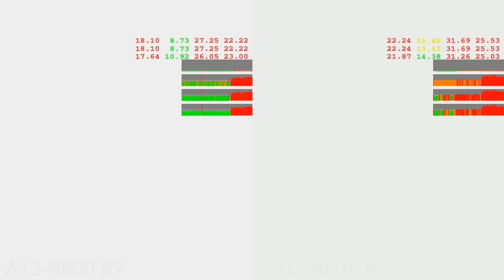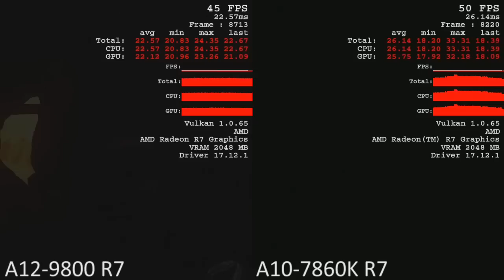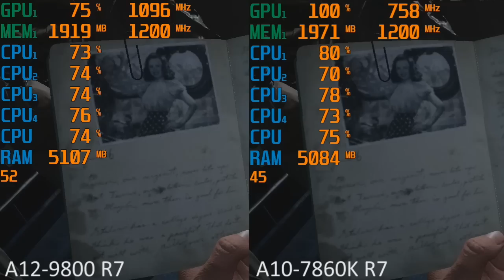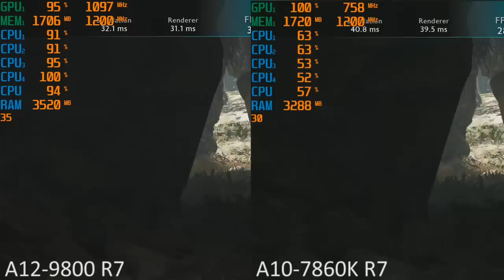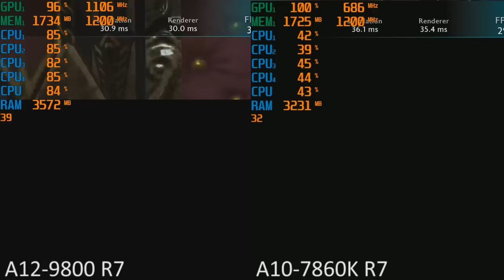AMD A12-9800 vs AMD A10-7860K in 7 Games. Generational Leap in Performance?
720p low
00:01 - Battlefield 1
01:20 - Wolfenstein II: The New Colossus
03:08 - Total War: Warhammer II
03:55 - Call of Duty: WWII
06:37 - Far Cry Primal
07:27 - Middle-earth: Shadow Of War
08:33 - Counter-strike: Global Offensive (CS:GO)

AMD A12-9800 Radeon R7 integrated graphics
ASUS PRIME B350-PLUS
8GB DDR4-2400 Dual Channel
Driver: 17.12.1

AMD A10-7860K Radeon R7 integrated graphics
8GB DDR3-2400 Dual Channel
Asrock FM2A88M-HD+ R3.0
Driver: 17.12.1

AMD 7th Gen Bristol Ridge APU
AM4

Ultra cheap budget PC gaming!